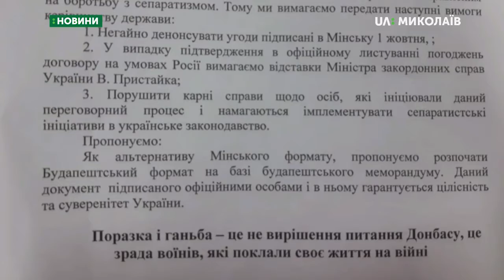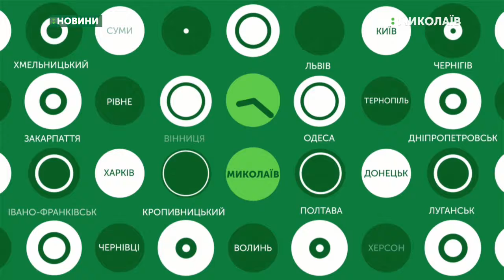03.10.2019. Новини. 8:00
Новини
Інформаційна картина дня (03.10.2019) поглядом кореспондентів телеканалу UA: Миколаїв (випуск новин — 8:00):
- Біля будівлі СБУ влаштували акцію протесту представники української націоналістичної політичної партії Національний корпус, представники громадського об’єднання "Асоціація учасників та інвалідів АТО", «Національні дружини», «Державницька Ініціатива Яроша», політична партія "Свобода", представники правого сектору та волонтери. Учасники акції зібрались, щоб передати лист з вимогами голові СБУ у Миколаївській області Віталію Герсаку.